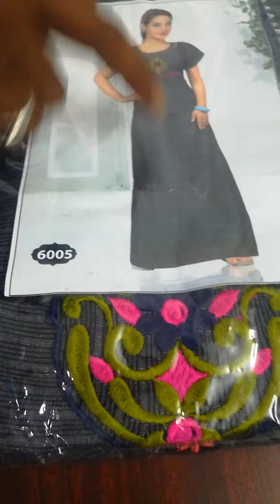Wholesale Nighty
cod
prepaid
singles available
huge discount @ 60%